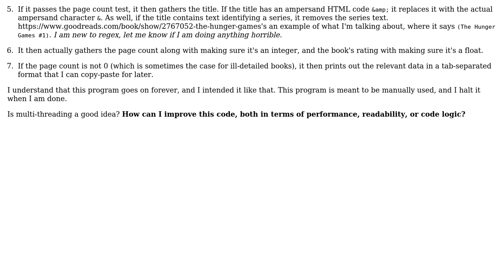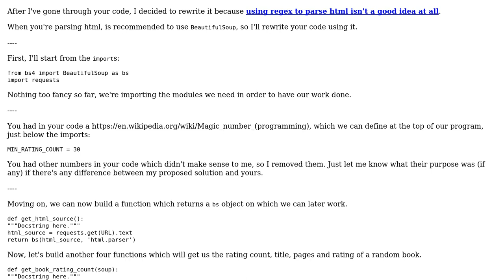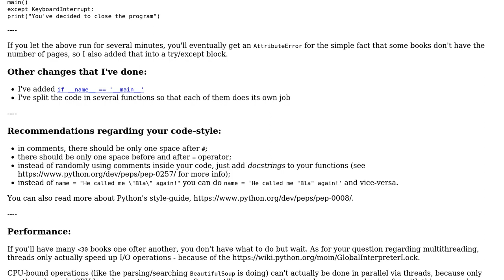Code Review: Let's read a random Goodreads book in an optimal way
With thanks & praise to God, and with thanks to the many people who have made this project possible! | Content (except music & images) licensed under CC BY-SA | Music | Images & others | With thanks to user Grajdeanu Alex user esote user 200_success and the Stack Exchange Network Trademarks are property of their respective owners. You are responsible for your own actions.